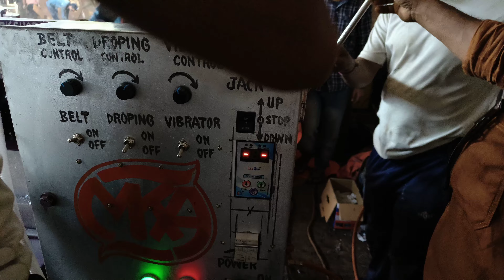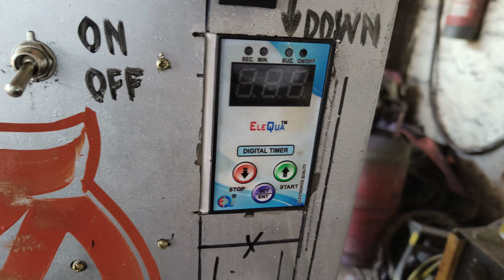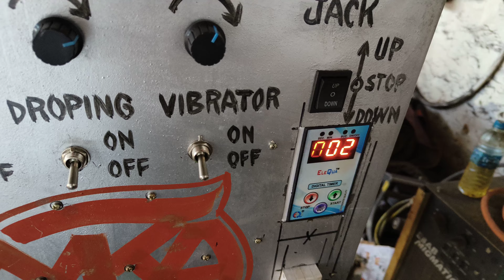2 1/2 size Batasa Making Experiment,big Size Batasa trial MKW 8918766113